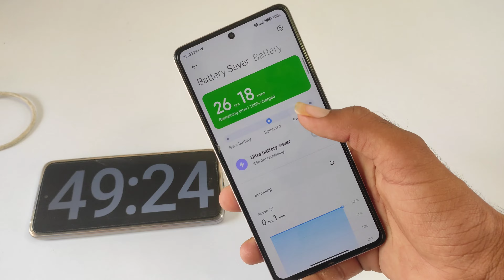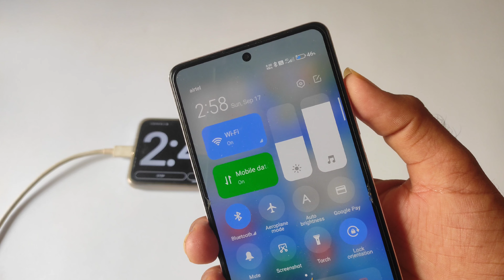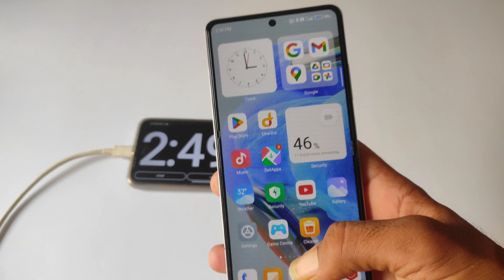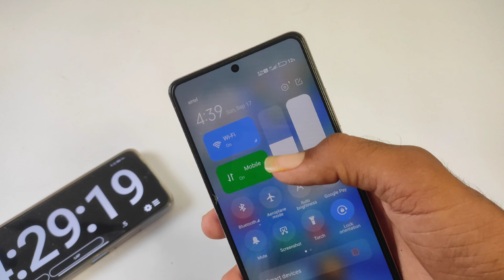Redmi Note 12 Pro 5G Battery Drain Test After Miui 14.0.4.0 Update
Redmi note 12 Pro battery drain test after miui 14.0.4.0 Update
Redmi Note 12 Pro 5G New Update Miui 14.0.4.0
Redmi Note 12 Pro 5G Battery drain test